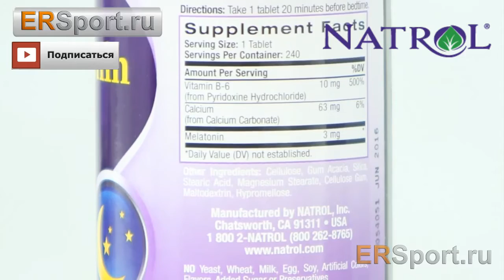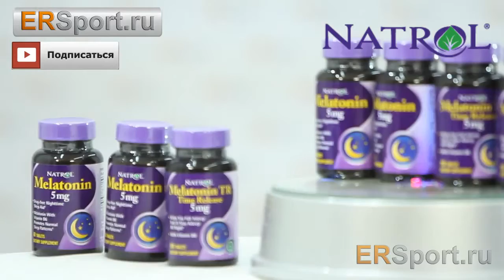youtube video #-5DWo6kuvTg